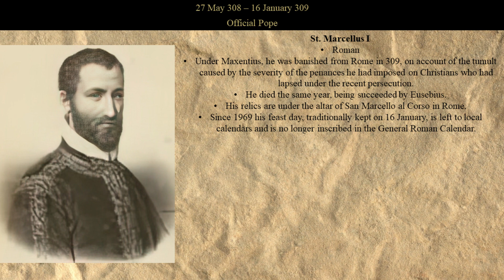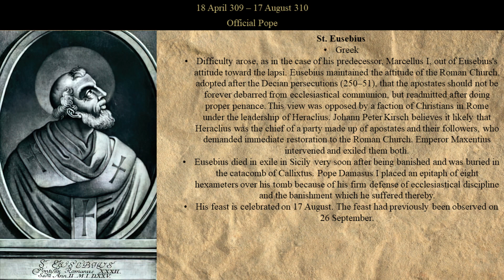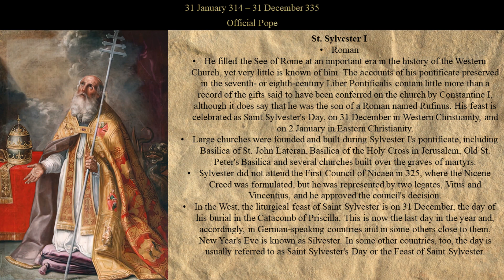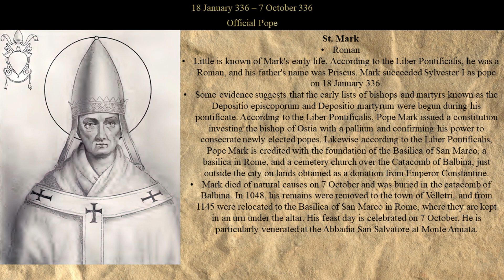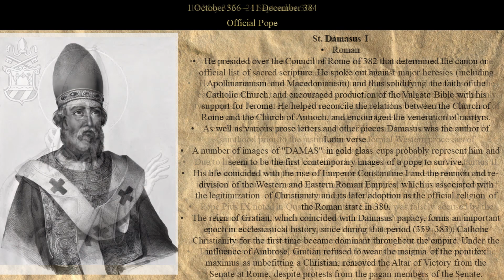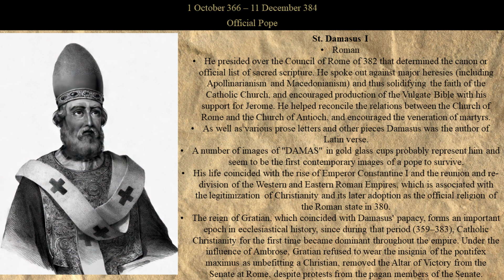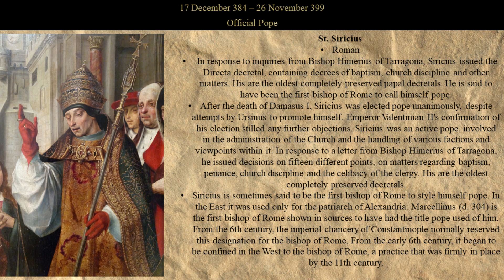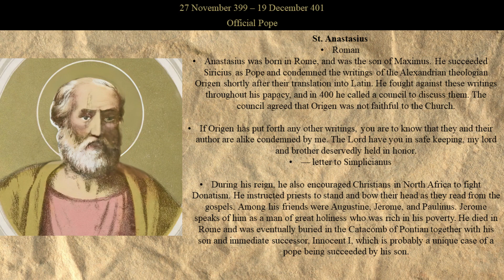TIMELINE OF 4TH CENTURY POPES (WITHOUT NARRATION)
Title in Thumbnail: TIMELINE OF 4TH CENTURY POPES

In this captivating timeline video, join me as I delve into the intriguing lives of 4th-century popes. Discover the pivotal figures who led the Catholic Church during this remarkable era. From their rise to power to the challenges they faced, I'll guide you through the significant events and influential pontiffs who shaped the Church's history. Prepare to be enthralled by the stories of these remarkable spiritual leaders as I uncover the triumphs, struggles, and contributions that defined their papacies. Whether you're a history enthusiast, a devout Catholic, or simply curious about the papal legacy, this video is sure to captivate and enlighten you. Join me on this journey as I unravel the compelling narrative of the 4th-century popes and their profound impact on the Church.